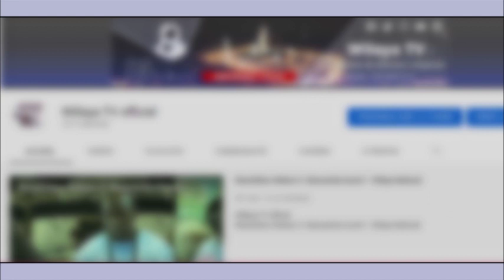CONFERENCE RELIGIEUSE : SERIGNE EL HADJI MAMOUNE DIOP